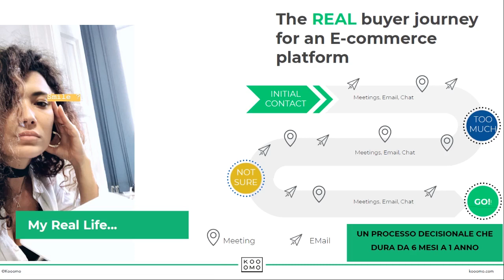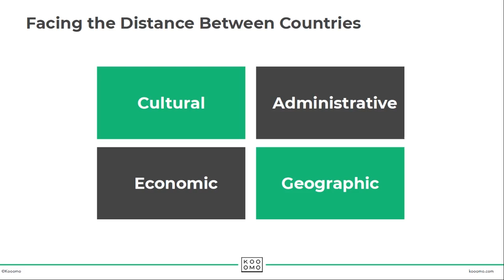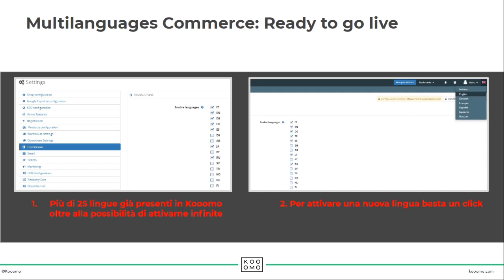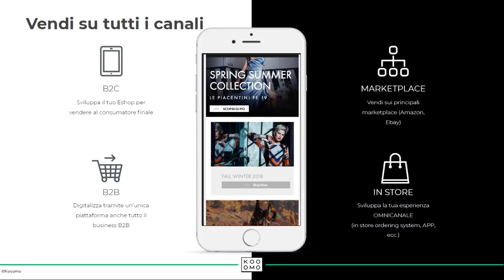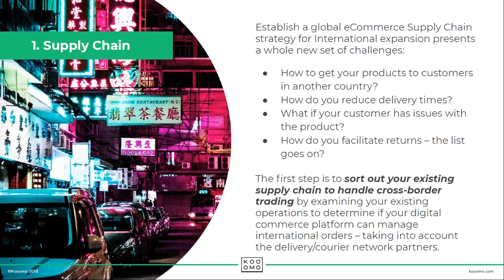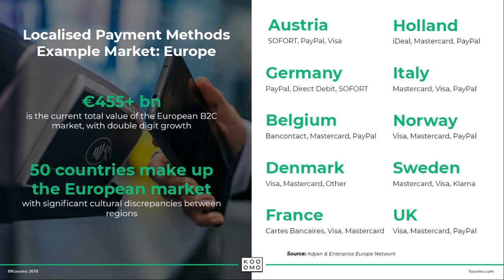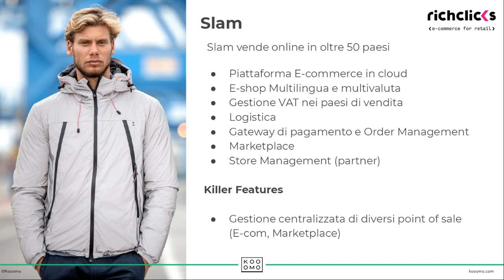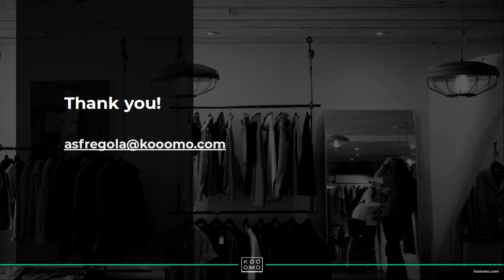Come far crescere le vendite online a livello internazionale con Kooomo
L'E-commerce è sicuramente una grande opportunità per far crescere il proprio business a livello globale, ma allo stesso tempo è un'attività sfidante ed estremamente complessa. Per vendere all'estero infatti non basta tradurre in più lingue il sito E-commerce, ma serve una vera e propria strategia di localizzazione a 360 gradi che coinvolga il marketing, la logistica, i sistemi di pagamento e ovviamente il prodotto. Nel loro intervento durante il Web Marketing Festival 2019, Anastasia Sfregola e Shauna Moran raccontano come sia possibile sviluppare il proprio business a livello globale con Kooomo.